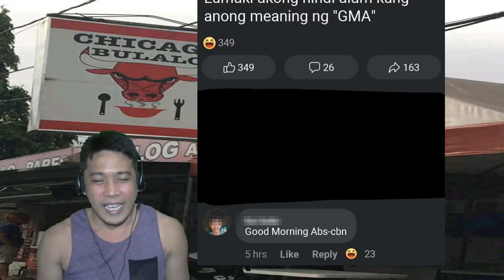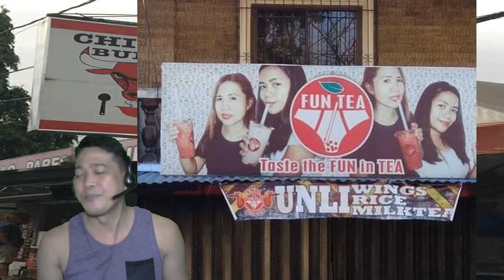Yung Tropa Mong Nag-aral ng Chemistry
Together let's Spread the Good Vibes ...

Imagine... Create... Inspire...
And always remember Enjoy Life ..